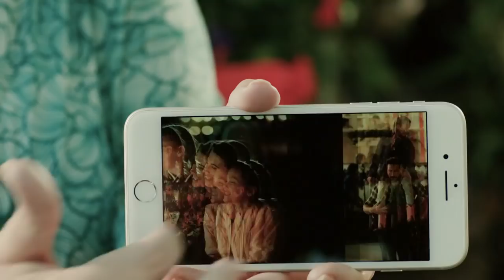Chesapeake Shores 3x04 Promo & Sneak Peek "Once Upon Ever After" (HD)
Chesapeake Shores 3x04 "Once Upon Ever After" Season 3 Episode 4 Promo & Sneak Peek - Jess and Bree discover David's parents' secret plans; Abby joins Trace on tour; Thomas's vow renewal sparks Mick and Megan to re-examine their own relationship; Connor reconciles with Kevin.

Chesapeake Shores 3x04 Promo & Sneak Peek/Preview "Once Upon Ever After"
Chesapeake Shores Season 3 Episode 4 Promo & Sneak Peek

» Watch Chesapeake Shores Sundays at 9:00pm on Hallmark Channel
» Starring: Jesse Metcalfe, Meghan Ory, Treat Williams, Laci Mailey